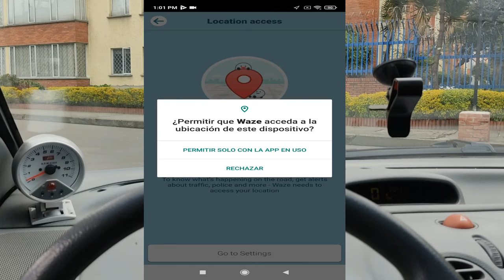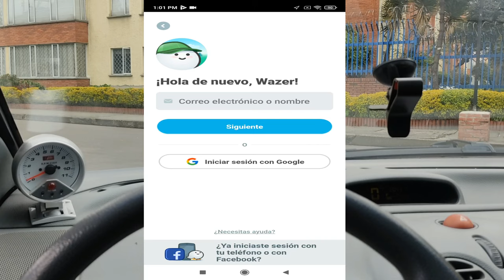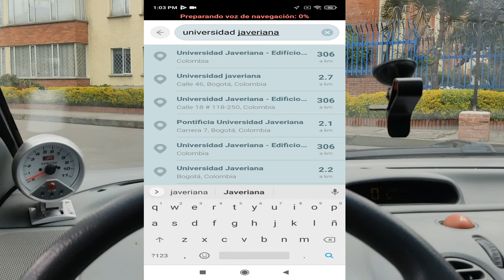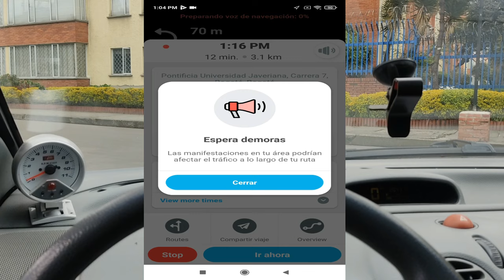Ubícate como si fueras taxista| ¿Cómo usar waze en 5 minutos? conduciendo con waze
waze como funciona,
waze vs google maps,
waze colombia,
waze en huawei,
waze mapa,
waze maps,
waze policia,
waze que es y para que sirve,
mejor que waze,
waze retenes,
waze radares,
waze uber,
waze vs maps,
como usar waze correctamente,
como usar waze en uber,
como usar waze señor beater,
como usar o waze corretamente,
como usar waze no fiat argo,
como usar o waze para viajar,